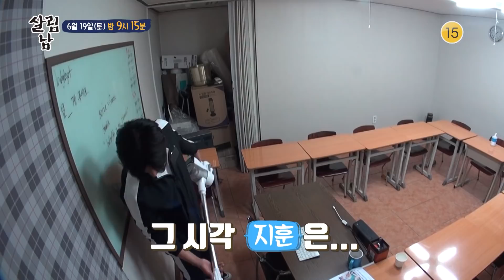[예고] 살림남의 NEW 멤버 은혁의 상상초월 역대급 단독주택 대공개!☆ [살림하는 남자들/House Husband 2] | KBS 방송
[예고] 살림남의 NEW 멤버 은혁의 상상초월 역대급 단독주택 대공개!☆